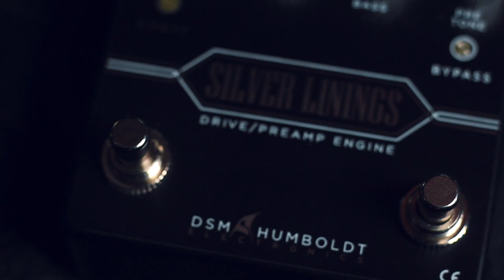SILVER LININGS - @dsmhumboldt - Overdrive/Preamp/Boost ► Sebastian Mora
First God

// FOLLOW ME \\